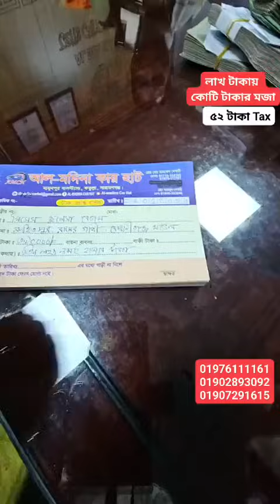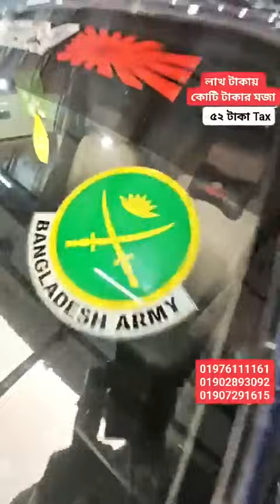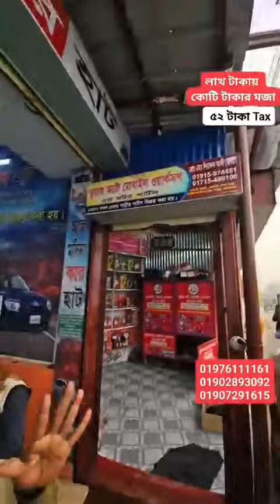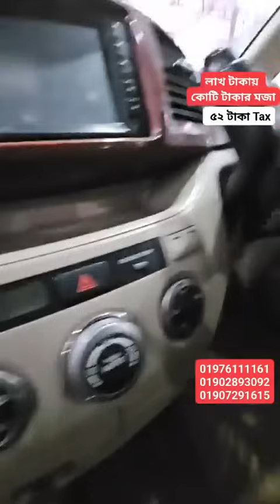লাখ টাকায় কোটি টাকার মজা🔥বছরে মাত্র ৫২ টাকা খরচে গাড়ী, দাম শুনে পুরাই অবাক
লাখ টাকায় কোটি টাকার মজা🔥বছরে মাত্র ৫২ টাকা খরচে গাড়ী, দাম শুনে পুরাই অবাক!!  ২-৩-৪-৫-৬ লাখে আপডেট গাড়ি 😱আল- মদিনা কার হাট নারায়ণগঞ্জ মামুদপুর 👉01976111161🚗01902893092🚗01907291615